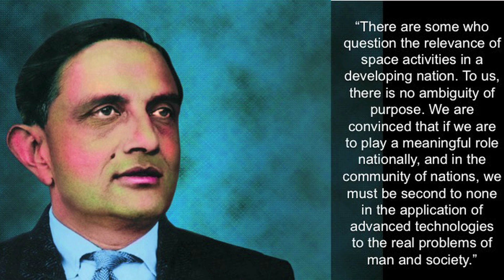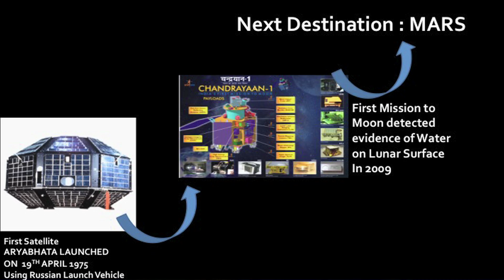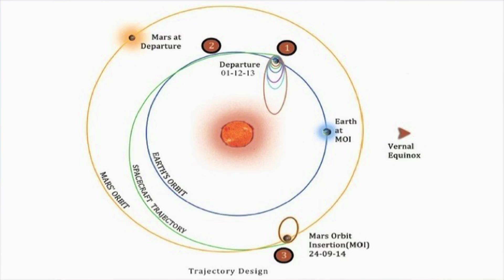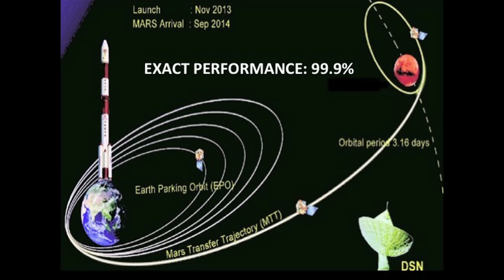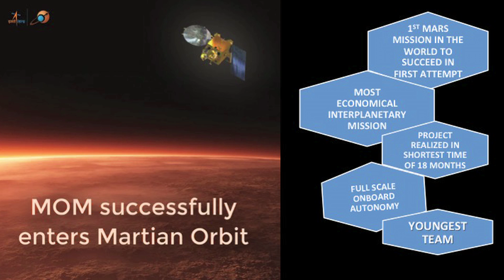Taking INDIA TO MARS! The story behind India's space program | Ritu Karidhal | TEDxGateway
“Have confidence in your capability without giving your gender much thought. Be focussed on your goal and work with complete dedication."

Ritu Karidhal is a proud contributor to The Mars Orbiter Mission launched by the Indian Space Research Organisation. Leading the team behind the success of 'Mangalyaan', Ritu has been involved in a lot of revolutionary space operations with ISRO. A proficient alumnus of the Indian Institute of Science, she completed her Masters in Aerospace Engineering with a clear aim of working towards a change. She comes from a middle class family , in Lucknow, where the major importance has always been given to the education . She always had the fascination about space , an urge to do something different from a normal trend . Collecting news articles related to any space activities by ISRO or NASA was one of her hobbies.The dream of joining the space agency came true in 1997,November .She has worked for many prestigious missions of ISRO , handled responsible position of Operations Director for many missions.